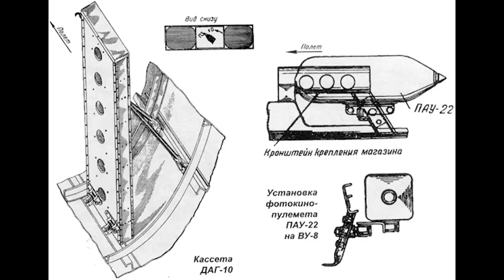Ilyushin’s Armoured Fighters; the Il-1/Il-2I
When the famous Il-2 ground attacker proved lethal to German ground support aircraft and bombers, the idea formed to develop the aircraft into a low-level armoured fighter - a bomber destroyer.

Recommended Reading: OKB Ilyushin: A History of the Design Bureau and its Aircraft by Dmitriy Komissarov, Sergey Komissarov, Yefim Gordon